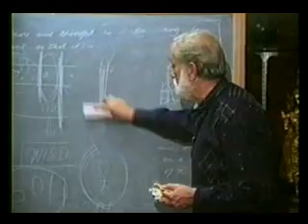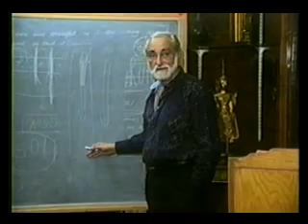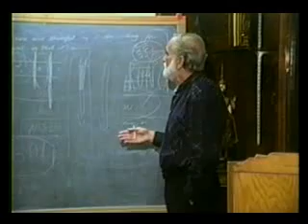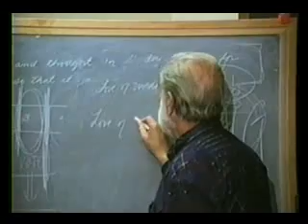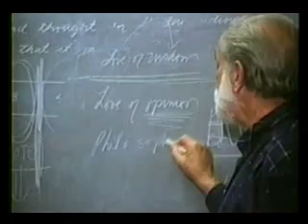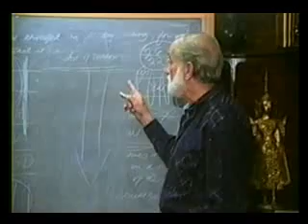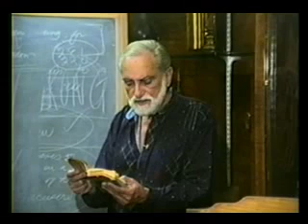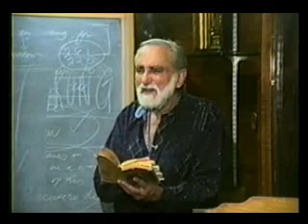11 (8 of 10)